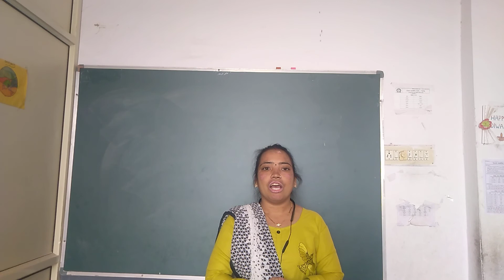SR.KG SUB.-ACTIVITY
TAPOVAN , LITTLE STAR , KEKARAV, WISDOM PRE SCHOOL & KID'S KINGDOM SCHOOL PATAN